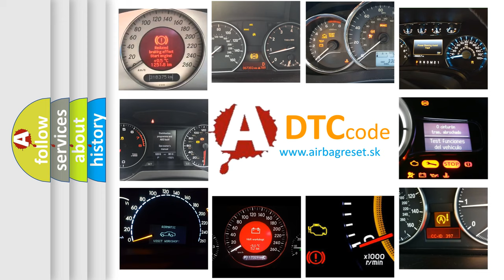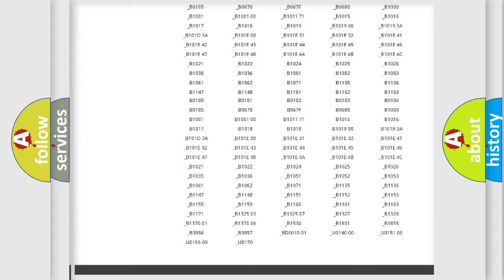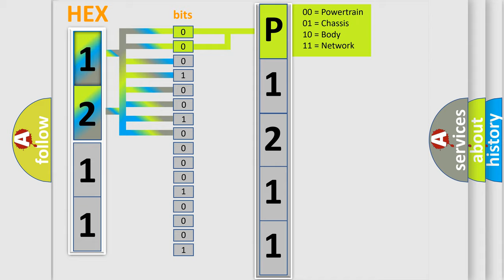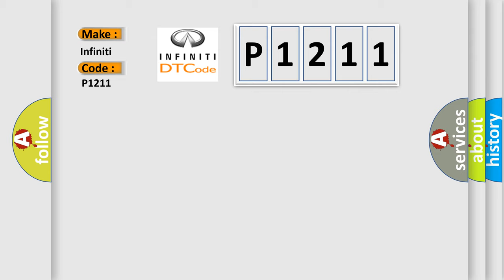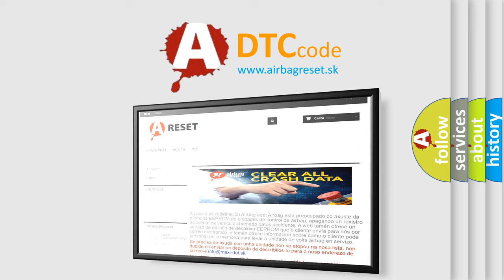DTC Infiniti P1211 Short Explanation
Contents:
0:21 Basic DTC analysis according to OBD2 protocol standard.
1:48 Insight into programming
2:58 A diagnostically understandable description of the Diagnostic Trouble Code
3:05 Basic error definition

Make:
Infiniti
Code:
P1211
Definition:
Abnormal Change in Output Signal of Front Speed Sensor RH (Test Mode DTC)
Description:
DTCs C1271 or 71, C1272 or 72, C1275 or 75 and C1276 or 76 are out put only in the test mode.
Cause:
 Speed sensor rotor